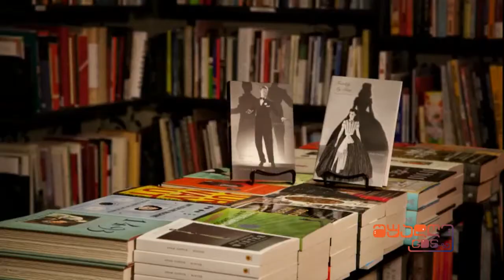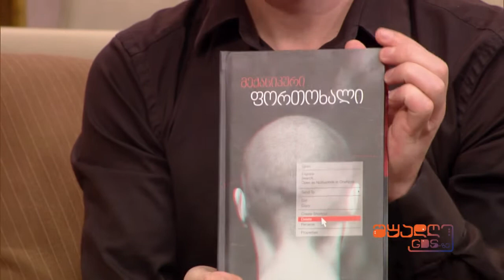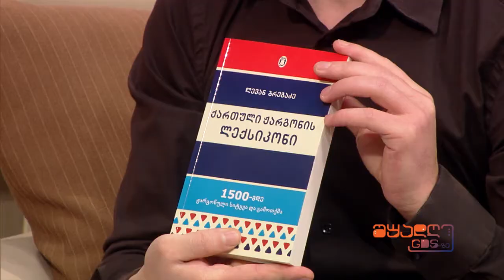შუადღე GDS-ზე / ლევან ბრეგაძე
რა არის ჟარგონი და როგორ იყენებენ მას ლიტერატურაში?
სტუმრად ,,შუადღე GDS-ზე": ლევან ბრეგაძე - ჟარგონის ლექსიკონის შემდგენელი
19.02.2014